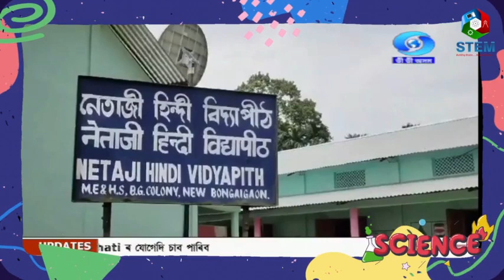Unveiling Excellence: National STEM Challenge 2022-23 Mega Finale